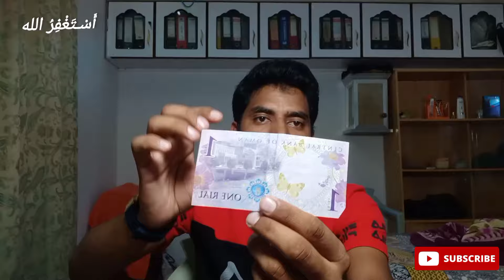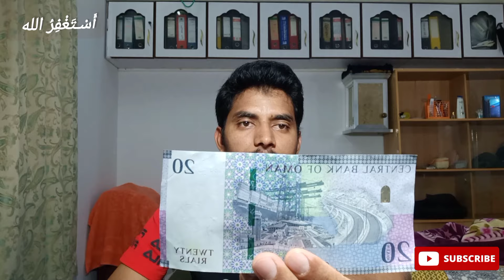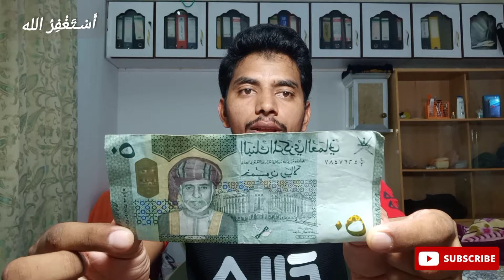Oman courancy in Pakistani rupees || omani currency notes into Pakistani rupees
Assalam Alaikum friends, I hope you are all doing well. You are watching my YouTube channel and in this video I will tell you all what is the price of Omani Rial in Pakistan. In this I will show the currency notes used in all the countries of Oman and we will convert all the notes into Pakistani rupees.i hope you will enjoy this video.
omani riyal to pakistani rupees
oman currency pakistan
omani riyal indian rupees rate
Pakistani rupees to omani rial
omani rial pakistani rupees
Omani riyal pakistani rupees
Pakistani rupee to omani riyal
Today exchange rate omani rial to pakistani rupees
omani riyal rate in pakistan
Oman currency to pakistani rupees
Omani rial pakistan rupee
Oman courancy
oman jobs
Oman news